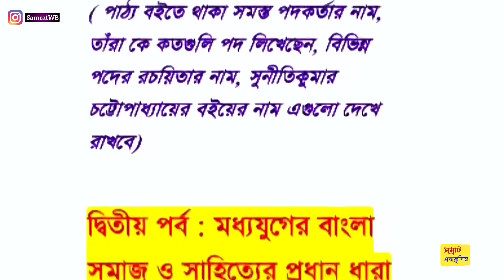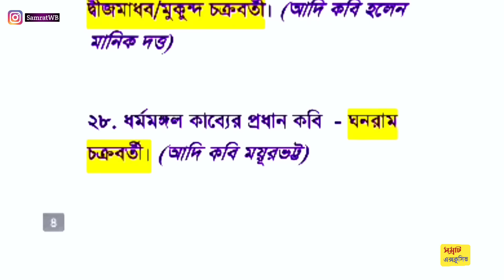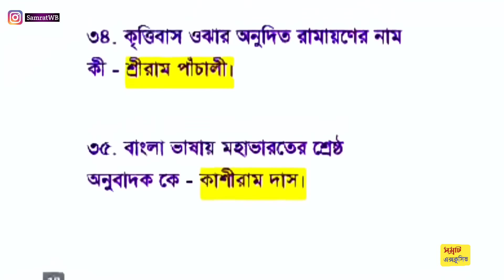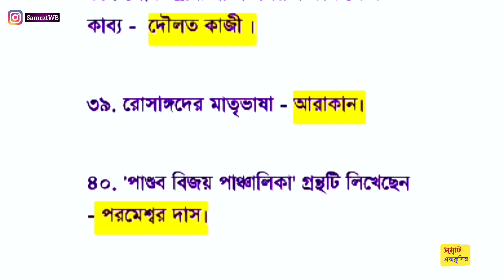Class 11 Bengali 1st sem suggestion 2025 sahityar itihaas || একাদশ শ্রেণির বাংলা সাজেশন 2025 Part 2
Class 11 Bengali 1st sem suggestion 2025 sahityar itihaas || একাদশ শ্রেণির বাংলা সাজেশন 2025 Part 2 একাদশ শ্রেণির প্রথম সেমিস্টারের ভাষা অংশের সাজেশন ২০২৫ // class 11 first semester Bengali solution 2025 // class 11 Bengali last minute suggestion 2025 part 1 // class 11 Bengali grammar suggestion 2025 // class 11 first semester Bangla suggestion // Samrat express Bengali solution class 11 2024 first semester // একাদশ শ্রেণির প্রথম সেমিস্টারের বাংলা সাজেশন ভাষা ও সংস্কৃতি //